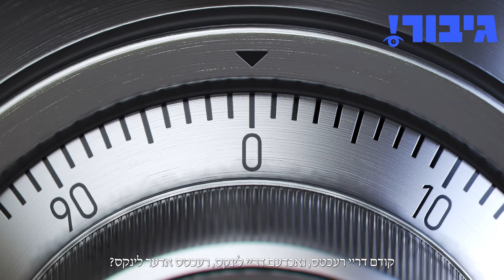גיבור - רעכטס אדער לינקס - הרב פישל שעכטער | Rabbi Fischel Schachter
👀 רעכטס אדער לינקס?
🎤 הרב פישל שעכטער

די היינטיגע ווידעא איז נתנדב געווארן:

🕯️ לזכר ולעילוי נשמת
מוה"ר יעקב דוד בן יחזקאל ז"ל

💍 לזכות זיווג הגון בקרוב
שמעון יוחנן בן ציפורה
יונה בן פיגה

🤕 לזכות רפואה שלימה במהרה
רבי ישראל משה בן גאלדא
רבי יצחק בן גיטל

 🎯 לזכות
חיים אהרן בן לאה להצלחה בכל הענינים
זאב בן רבקה להצלחה וסייעתא דשמיא בשמירת עינים

זייט מזכה נאך אידן צו באקומען די שטארקע חיזוק ווידיאוס טעגליך, פארשפרייט דעם לינק צו
אייערע נאנטע און באקאנטע.

נעמט אנטייל אין די ריזיגע הוצאות (לזכותכם אדער לזכות אייער נאנטע) און ווערט א שותף מיט די ווייטגרייכענדע פעולות פון גיבור און אין די גרויסע זכותים וואס קומען מיט דעם.